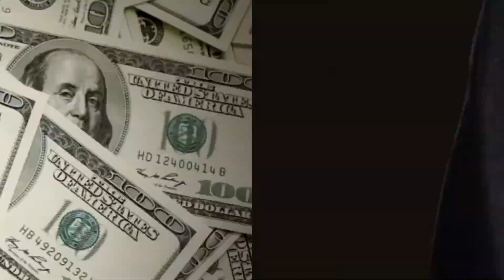New Billionaire Rapper Kanye West | Richest Rapper In The World | The Rise And Fall Of Kanye West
We collected some data of kanye west and make this video on his life story. From his rising hip hop music Career  to drugs and gangster music, this videos shows the rise and fall of kanye west.
We mostly create a video related to this topic. If you are interested  in this topic then you are in right place.
"KEEP WATCHING US AND BE INFORMED MORE ABOUT  CELEBRITIES".
american billionaire
hip hop billionaire
billionaire rapper
kanye west billionaire
rich
richest person in california
richest person in texas
richest rapper
2020
net worth
celebrity net worth
richest celebrities
hip hop trending
celebrity
 american celebrities
wealthiest
top 10 richest
richest person in usa
us billionaire
luxury life of billionaire
forbes billionaire
new billionaire in usa